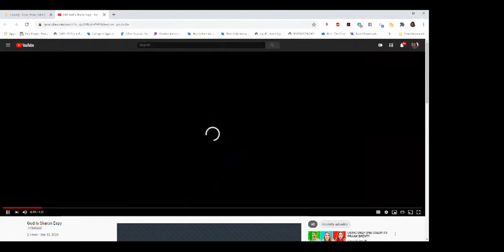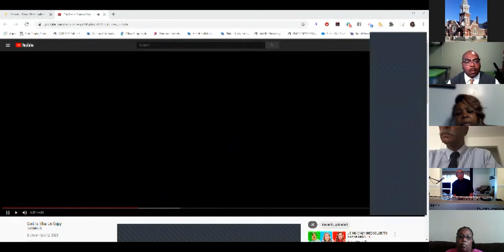9/13/2020 - Rev. Tijuan Williams - "What to do when the devil attacks?"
Welcome to First Baptist Church Virtual Worship Experience.  We hope you enjoy the service from  9/13/2020 by Reverend Tijuan Williams, "What to do when the devil attacks?"